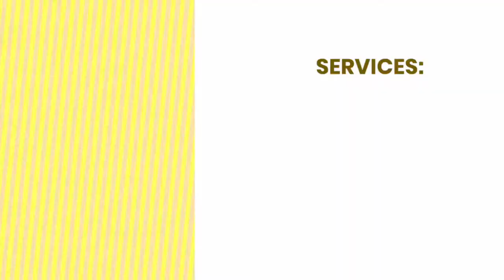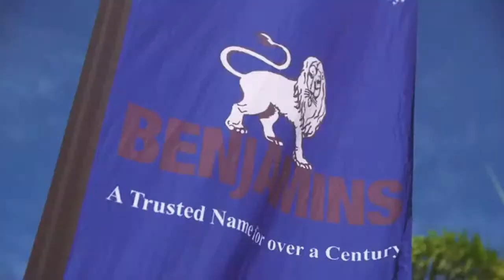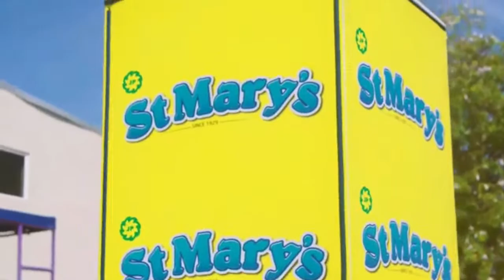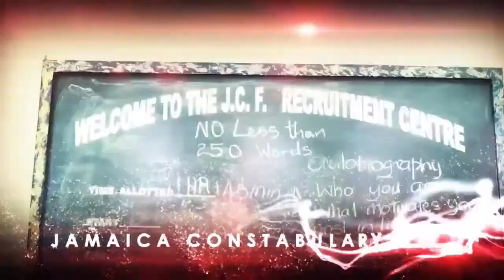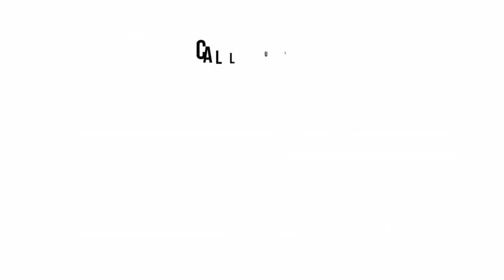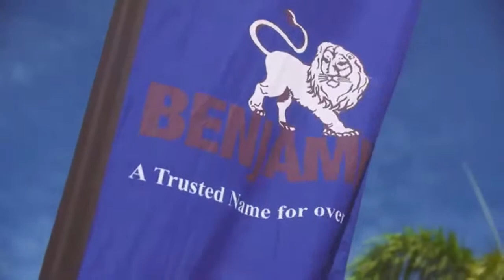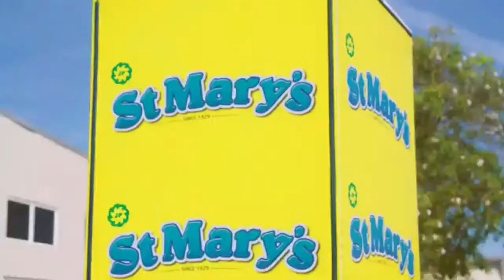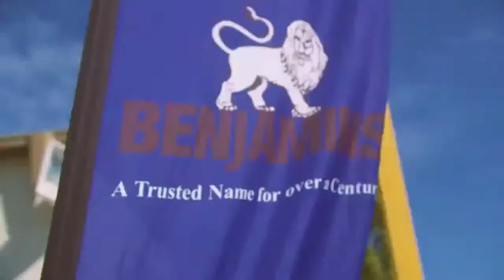I Remember Mama | Mother's Day Concert | Celebration Church | May 8, 2022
The mission of Celebration Church (The G.O.D Centre), is to nurture and teach the membership through Word based services, small group activities and special events as they grow to become people who walk in truth and love, by providing faithful servant-leaders, committed to the standards of excellence.